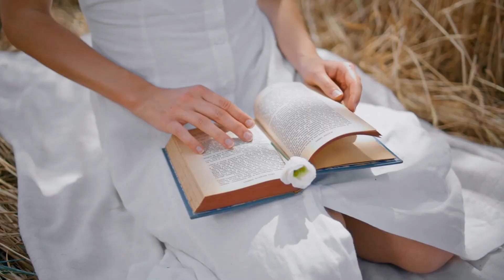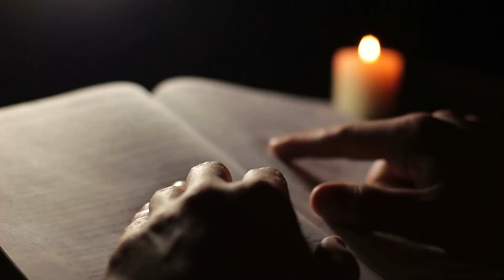All About Love: New vision by Bell Hooks Audiobook | Book summary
All About Love: What Actually happens? All About Love offers radical new ways to think about love by showing its interconnectedness in our private and public lives, All About Love is essential reading and a brilliant book that will change how we think about love, our culture-and one another.
psychology, relationships, definition of love, relationship advice, what is love,all about love audiobook
How to Love?